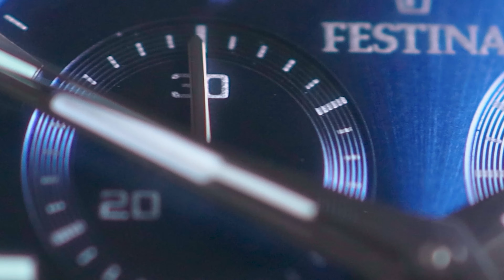Spot orologio demo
realizzazione di spot per social
spot per instagram
pubblicità per facebook